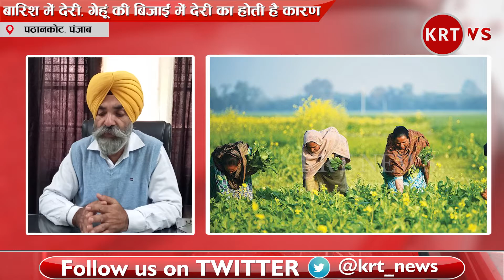जानिए इस महीने होने वाली बारिश और कोहरा कितना रहेगा खेती के लिए लाभदायक ?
Advertise with KRT News Network (A Venture of Thakur Enterprises Group) and grow your business across the globe.

A Digital News Channel with Vast audience reach helps to promote your business widest.